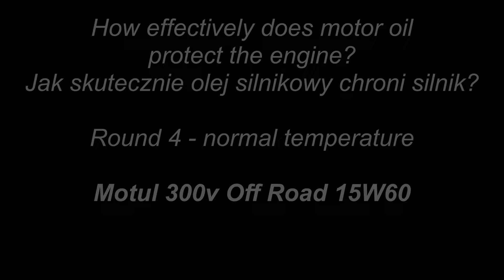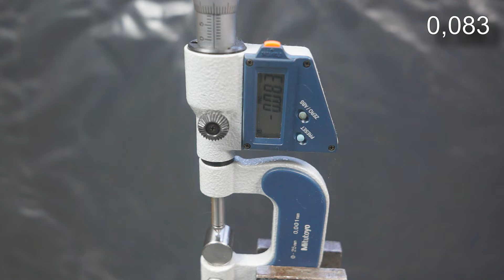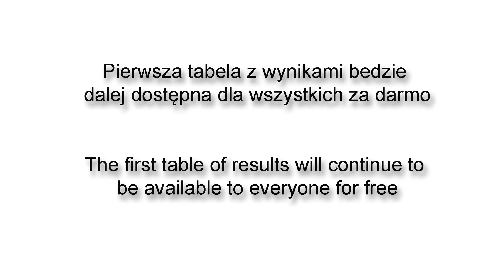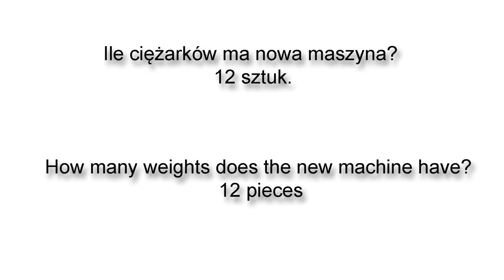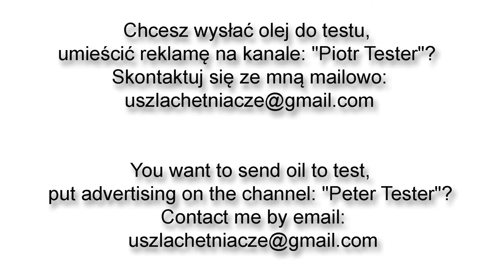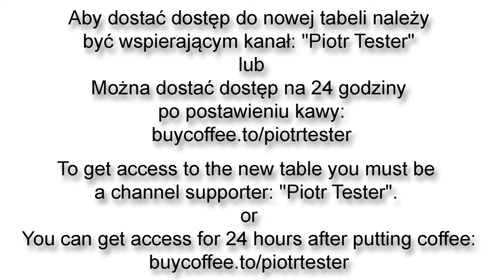Motul 300v Off Road 15W60 Engine Oil Test Piotr Tester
Round 4
Temperature: normal (no heating)
Motul 300v Off Road 15W60